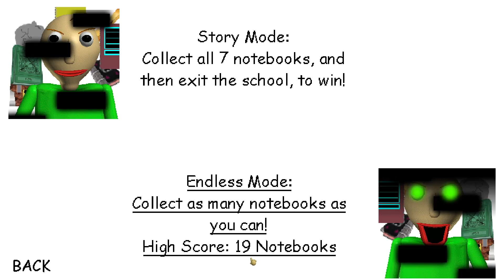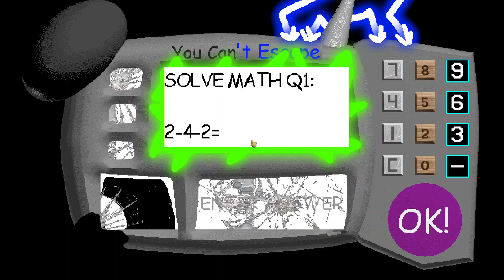Baldi's Basics But There's A Glitch In The Timeline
Better call Liu Kang

Baldi's Basics Time Paradox V1.5 by TEMOHA2229(Redistributor), Sanspirate(Original mod creator)